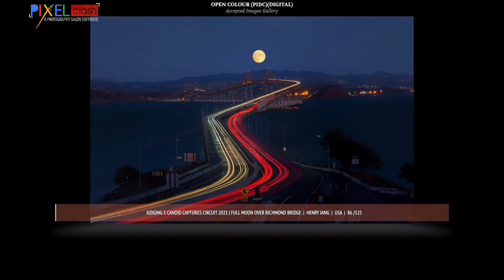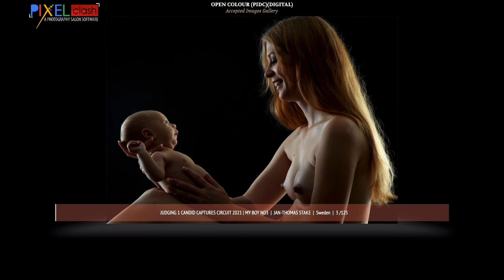Colour Photography Judging 1 Accepted Images Gallery Candid Capture Circuit 2021